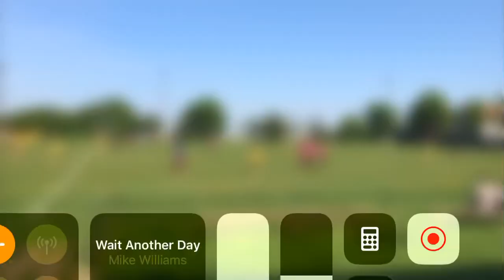Bohdanovce - Majcichov 5:1 (2:0) 1.polčas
TJ ELASTIK BOHDANOVCE - OFK MAJCICHOV 5:1 (2:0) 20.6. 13:30

Zostava domáci: (1)Erik Hlbocký, (7)Filip Doboš C, (8)Timothy Martinkovič, (3)Jakub Braniša, (5) Jakub Peško, (17) Dominik Peňak, (10)Lukáš Minarovič, (11)Andrej Mikulášek, (4)Filip Faga, (19)Marcus Klimo, (20)Slavomír Danišovič
Náhradníci: (2)Matej Vadovič

Zostava hostia: (1)Matúš Pavlovič, (16)Dominik Dobrovodský C, (12) Adrián Žemla, (14)Tomáš Sobota, (13)Dávid Parák, (10)Róbert Repa, (6)Patrik Szendrey, (11)Marek Houdek, (2)Adam Kalivoda, (15) Denis Miškovič, (17)Ján Holovič
Náhradníci: žiadny

Rozhodca: František Gabriel
Asistent trénera: žiadny
Počet divákov: 35

D: GÓL z hry Lukáš Minarovič 1:0 17:23
D: GÓL z hry Dominik Peňak 2:0 42:17

D: domáci hráči
H: hostujúci hráči